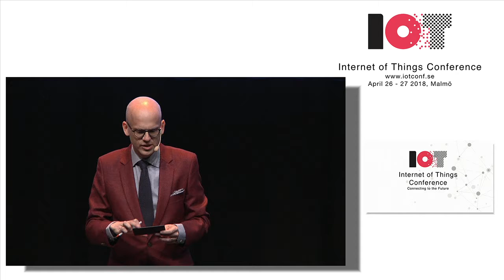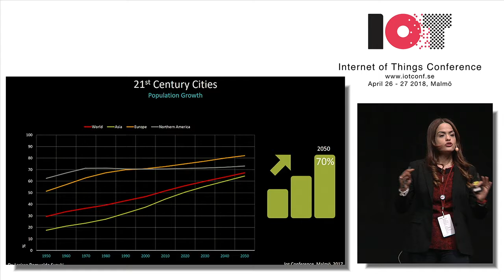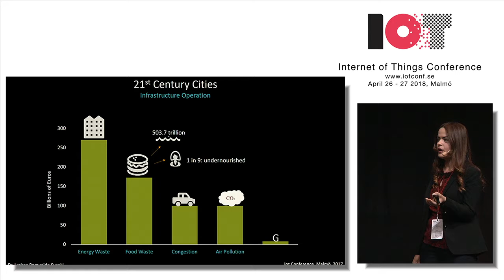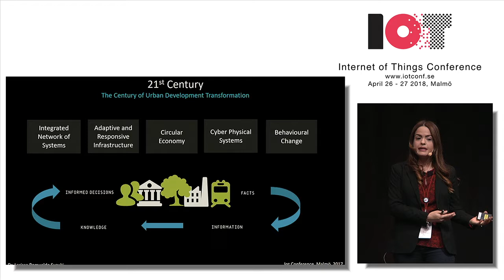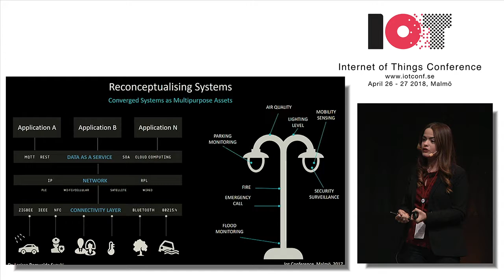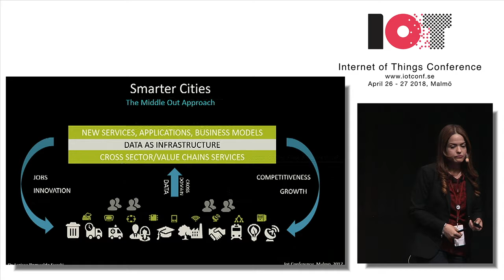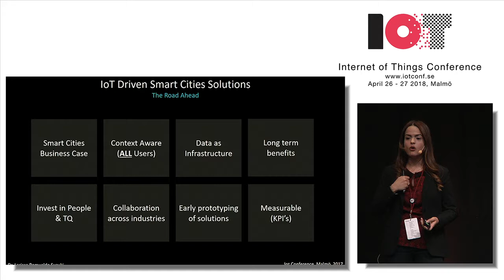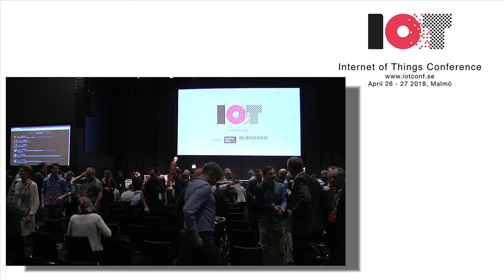Larissa Romualdo Suzuki - Smart Cities 101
The infrastructure of cities has evolved through many vintages of technology that developed along their own path, often separately. The lack in connecting its component systems, which depend upon the other, often makes city utilities and services operate sub-optimally, limiting the creation of new value-added services, increasing transport costs, damaging existing logistics chains and economic models. Digital technologies offer a new wave of opportunities to mitigate some of these impacts and create a balance between social, environmental and economic opportunities that will be delivered through smart city planning, design, and construction.

Larissa will navigate you through the fascinating world of smart cities and data as infrastructure, and will demonstrate the importance of establishing connections to enable system-of-systems integration. She will demonstrate the importance of bringing both technology and non-technology components together to create a sustainable and integrated data infrastructures and marketplaces for cities. You will hear pro-tips on how to link data infrastructures to business strategies, and how to design for cross domain data integration. She will show real world examples that illustrated how smart cities design can be used to support intelligent decisions in the urban environment and provide unprecedented opportunities to solve social problems.